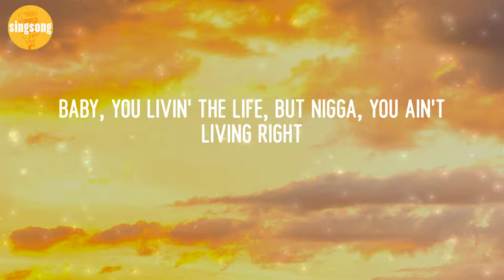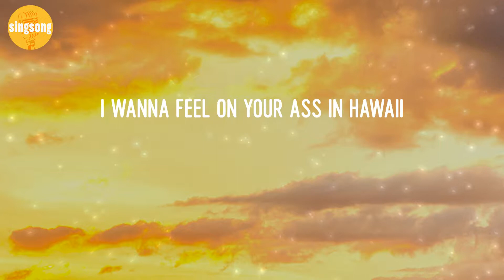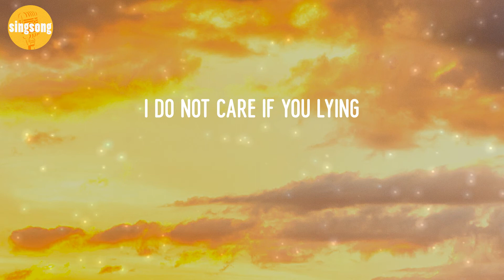Lil Nas X - MONTERO (Lyric Video)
MONTERO - Lil Nas X (Lyric Video)